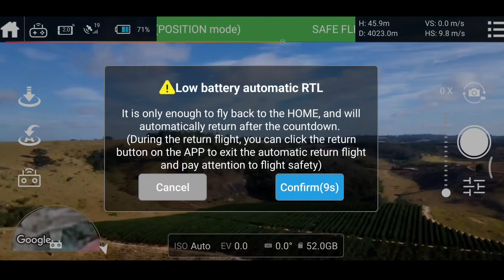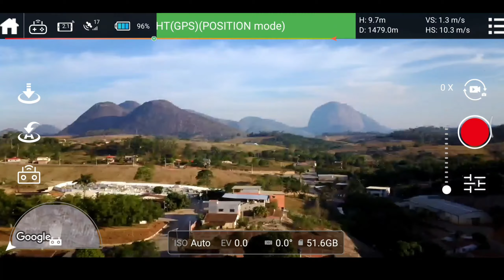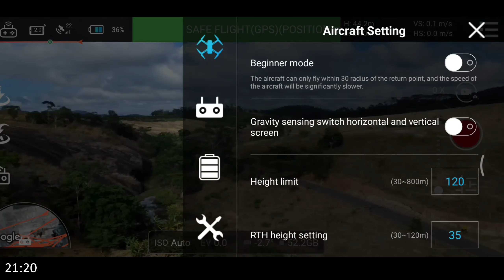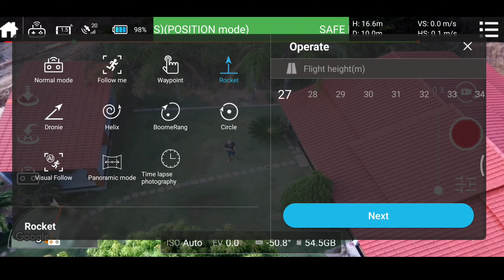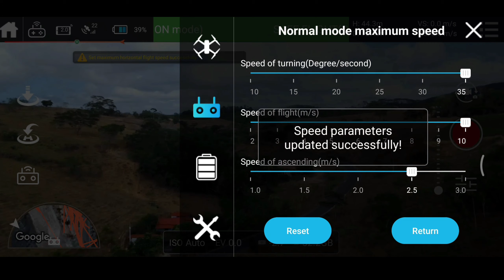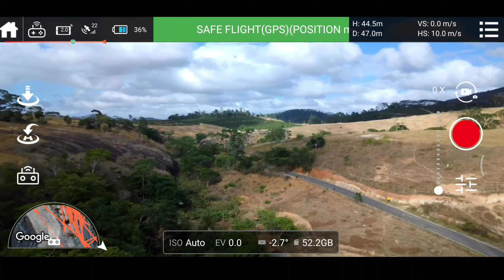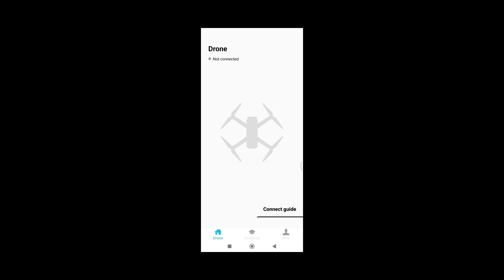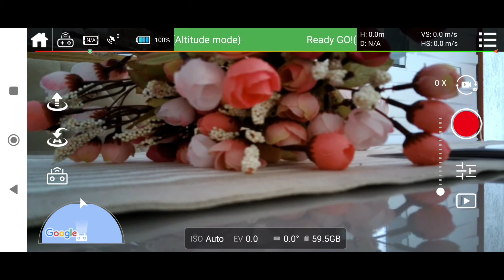Primeiro voo 𝗖-𝗙𝗟𝗬 𝗙𝗔𝗜𝗧𝗛 𝗠𝗜𝗡𝗜 𝟮 || Review do 𝗠𝗶𝗻𝗶 𝟮 Baratinho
📌Deseja Comprar este Super Mini drone Bom e barato de 2024 - abaixo segue as melhores loja com os menores preços para você adquirir o seu super C-FLY Faith Mini 2

📍𝗖-𝗙𝗟𝗬 𝗙𝗔𝗜𝗧𝗛 𝗠𝗜𝗡𝗜 𝟮

🔹 Banggood
𝗖𝘂𝗽𝗼𝗺: BGe4b1a2

🔹 Aliexpress
𝗖𝘂𝗽𝗼𝗺: AFFVAMOS150 ou AFFVAMOS100

🔸INDICE
00:00 Vinheta
00:20 Introdução C-FLY Faith Mini 2
03:19 Unboxing C-FLY Faith Mini 2
04:27 Qualidade de Vídeo C-FLY Faith Mini 2
06:05 Qualidade de Fotos C-FLY Faith Mini 2
06:40 Teste Sinal (Longe Range) C-FLY Faith Mini 2
09:04 Teste Sinal na Cidade C-FLY Faith Mini 2
09:46 Autonomia Bateria C-FLY Faith Mini 2
12:00 Modo de Voo Dronie e Rocket C-FLY Faith Mini 2
12:17 Modo de Voo Circle - Helix e Boomerang C-FLY Faith Mini 2
13:22 Fotos Panorâmicas C-FLY Faith Mini 2
14:08 Modo Seguir (Follow-Me) C-FLY Faith Mini 2
14:55 Time Lapse C-FLY Faith Mini 2
15:22 Waypoint C-FLY Faith Mini 2
15:46 Velocidade Drone C-FLY Faith Mini 2
16:11 Conhecendo Drone e Controle C-FLY Faith Mini 2
18:41 Primeiros passos com Seu Drone C-FLY Faith Mini 2 (carregando bateria - aplicativo - ligando Drone e Controle e ativando)
21:14 Calibração Drone C-FLY Faith Mini 2
24:00 Ativando motores Drone C-FLY Faith Mini 2
24:46 Decolando e estabilidade Drone C-FLY Faith Mini 2
26:03 Conclusão e Opinião Final C-FLY Faith Mini 2